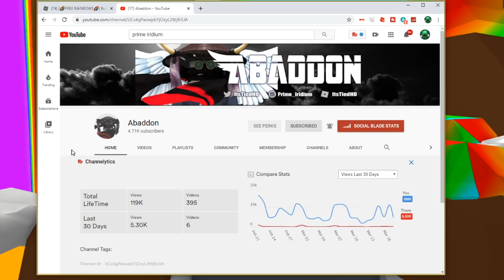💕 ANOTHER SECRET PET GIVE AWAY! THE ETERNAL HEART FOR MY BOI ABADDON! 💕 ROBLOX BUBBLE GUM SIMULATOR💕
I wanted to help my really good friend Prime Iridium, AKA: Abaddon with his secret pet give away.  Link for his channel below:  LETS DO THIS!

As always.
KEEP ON RRRRROOOOOOBBBBBLLLLLOOOOXXXXXIIIIIINNNNNGGGG!

🛡️ SEASON 7 IS NOW LIVE!

🚨 Update 44 🚨 (Part 3/3)
🍀 New Event Egg (Clover Egg)
🐶 11 new pets!
💰 New limited pet in the Event Shop! (Toxic Demon)
💸 Event Shop has restocked Boosts and Potions!

🌈 This is the last week of the St. Patricks Event!
🍀 Make sure to collect all the pets before the event goes away

Welcome to Bubble Gum Simulator! Blow bubbles to reach new heights in the clouds. Sell your bubbles or collect coins to buy upgrades! Hatch pets as companions to help you on your adventure.

A game by Rumble Studios.

⭐Roblox is a sandbox game which allows players to create their very own games using its proprietary engine, Roblox Studio. Games and assets for games are built by using "bricks", similar to those of lego bricks. Players can use the programming language Lua to dynamically change the environment of the game and program their own games.Plugins can also be developed with Lua to be used in Roblox Studio.Users are able to advertise and sponsor their own game on the website by bidding. Users are also able to create gamepasses, which can be used to give consumers perks for buying the gamepass, etc.; "Developer Products", which can be purchased unlimited times, similar to the likes of micro transactions and badges, to reward players for doing a certain task.